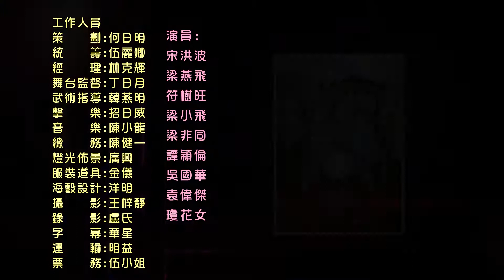日興粵劇團 青年團 宋洪波，梁燕飛，梁紅玉繫豉退金兵，蟠龍令